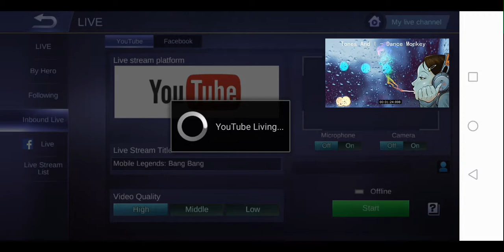Mobile Legends: Bang Bang